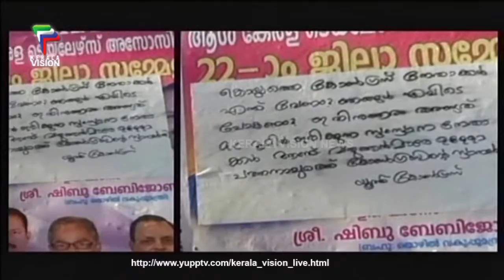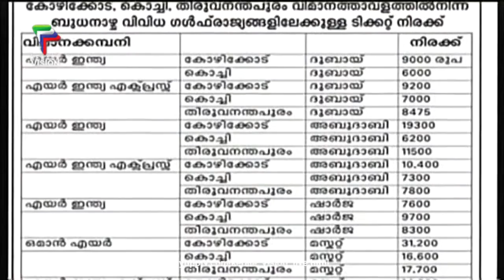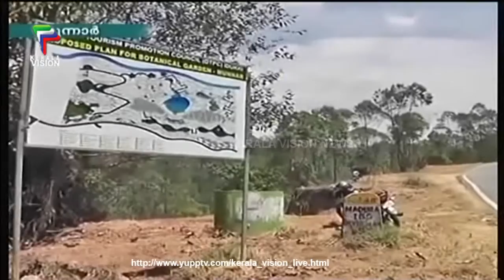KERALA VISION NIGHTNEWS 03-03-2016